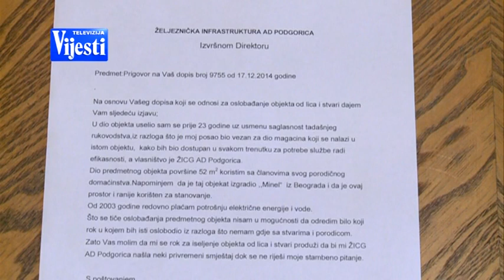ISELJENJE DOSLJAKA TV VIJESTI 13.11.2015.